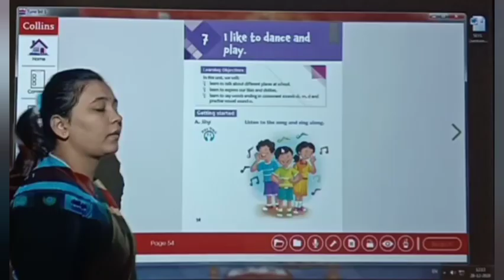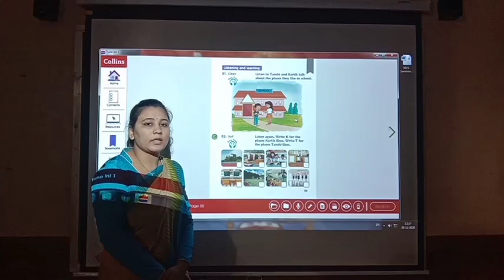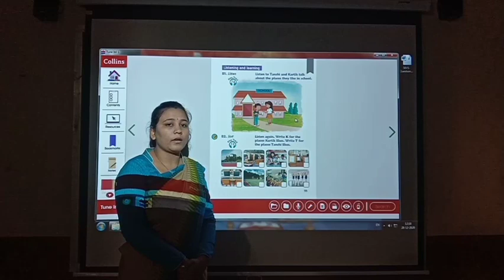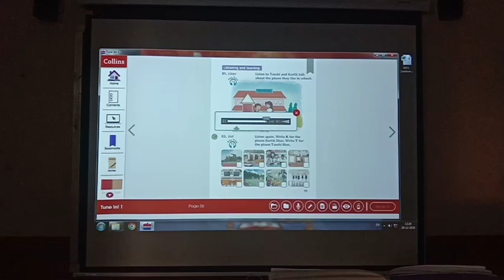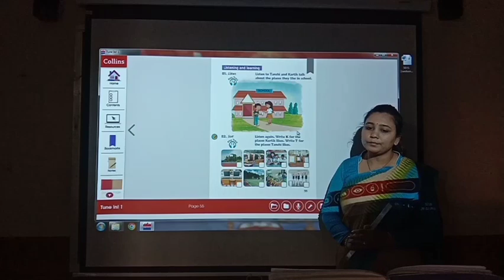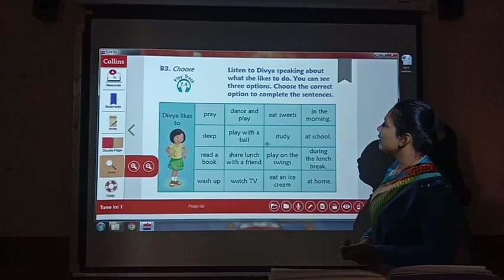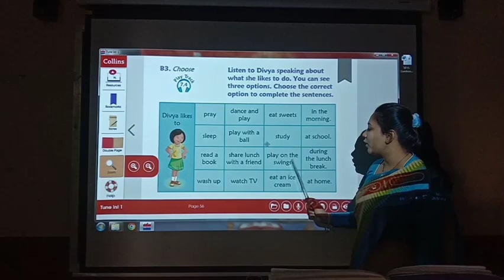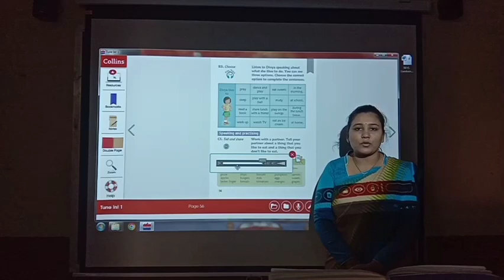વિષય : Applied English